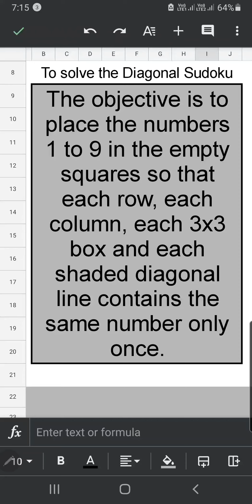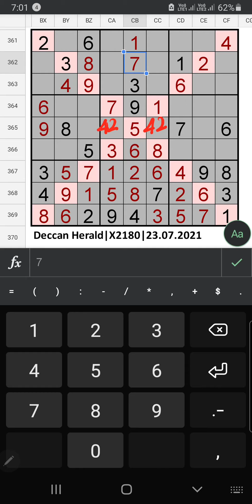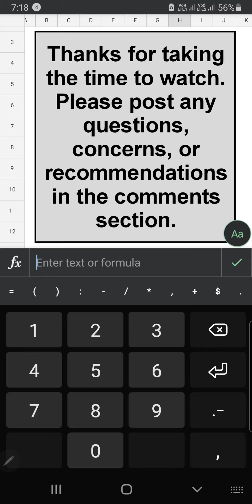Deccan Herald X Sudoku | Diagonal Sudoku 2180 | Step-by-Step Solution | July 23, 2021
How to Solve the DeccanHerald Diagonal Sudoku | XSudoku 2180 | Step-by-Step Solution | 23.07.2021